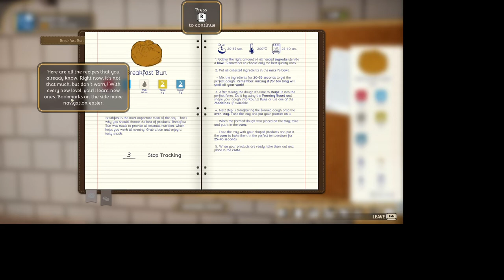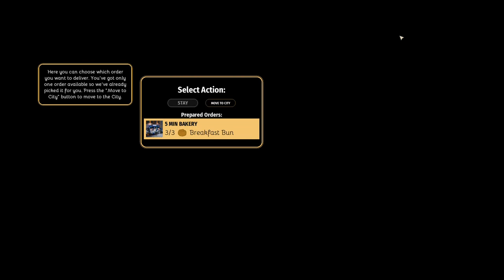Bakery Simulator محاكي الخباز : التدريب